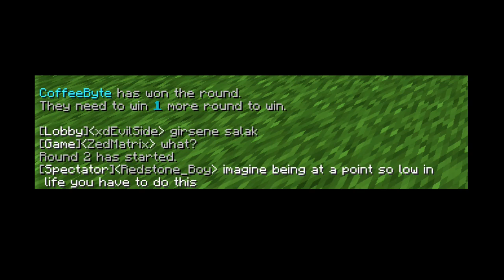POV: no friends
dont be toxic :D